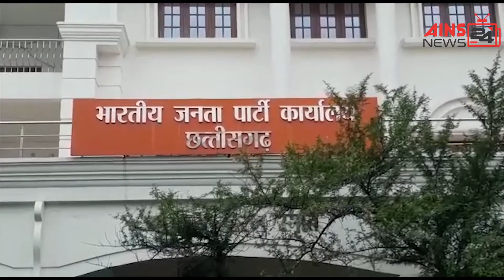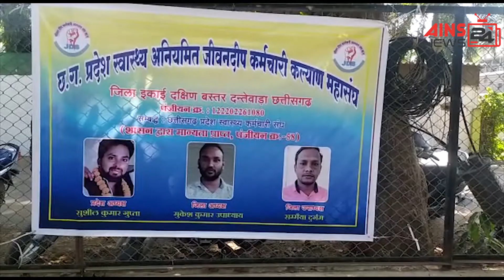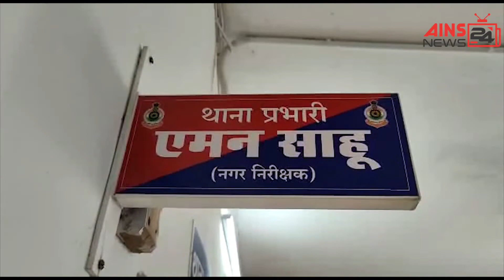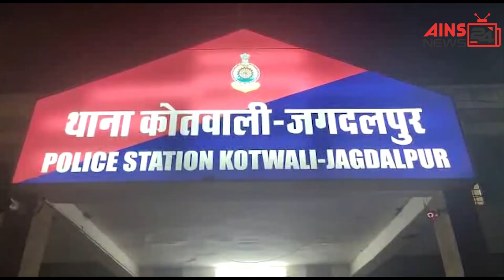नशीली सिरप और सट्टे पर कार्यवाई, पीएससी वेकेंसी जारी नहीं, नलों से गन्दा पानी, संविधान दिवस